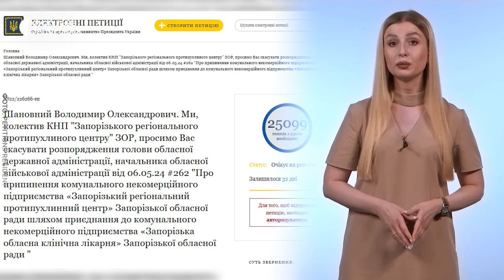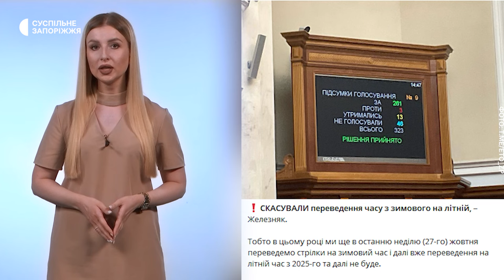Мітинг проти обленерго, звільнені з полону, ситуація на фронті - Підсумки тижня | 20.07.2024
Детальніше про новини:

Окупанти продовжують атакувати позиції наших захисників на Оріхівському напрямку.

Україна повернула з російського полону 95 українських військових 17 липня.

У Запоріжжі на Алеї Героїв встановили сенсорну призму, присвячену загиблим військовим.

Вимагали справедливих графіків відключень електроенергії. У Запоріжжі, 19 липня, під будівлею обласної державної адміністрації зібралися близько півтисячі людей, які вимагали від влади й Обленерго скоротити графіки відключень світла.